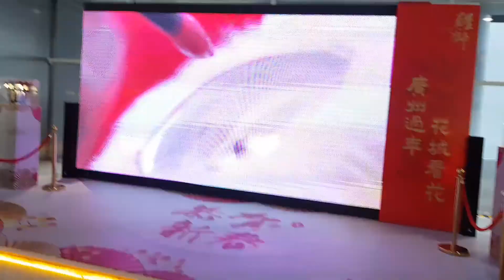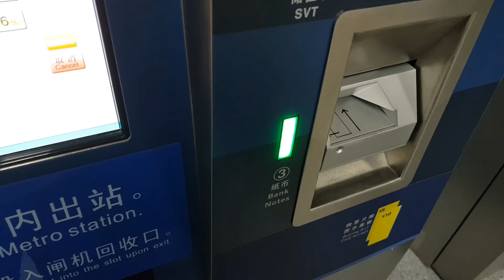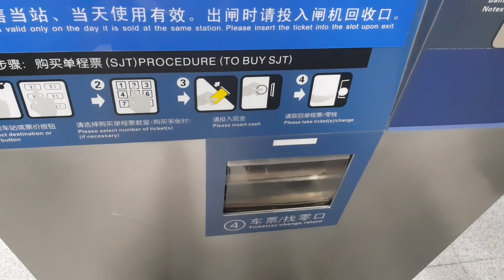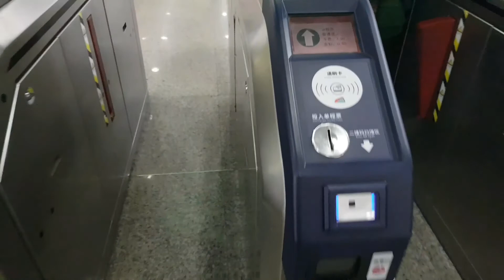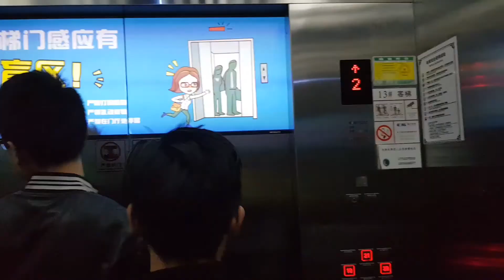China. Guangzhou. New terminal. ГУАНЧЖОУ. Февраль. Аэропорт, новый терминал. Отель BoMan (PengMan)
В  Гуанчжоу открыли новый терминал аэропорта. Красивый, просторный, прилетать и улетать-одно удовольствие😊 Из аэропорта сразу можно сесть на метро и доехать в любую часть города. Проезд 8 юаней (примерно 80р) Приезжая в Гуанчжоу мы обычно останавливаемся в районе станции метро Taojin. Очень удобная локация для шоппинга и осмотра достопримечательностей. В этот раз выбрали отель Boman (он же Pengman). Удобный аппарт-отель. В номерах есть все необходимое для комфортного прибывания.